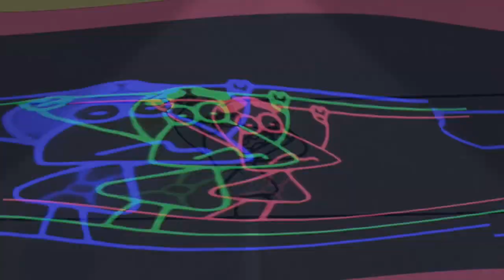6 березня 2021 р.